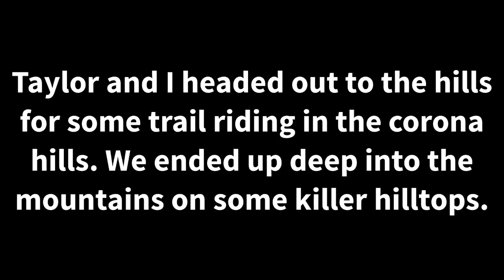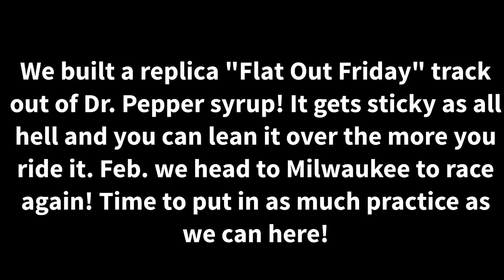Butchers World // Ep. 9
This week with the holidays and all we didn't get into too much trouble, but we did end up riding in the hills and making our own replica flat out friday track!